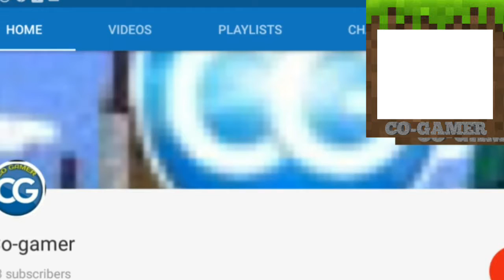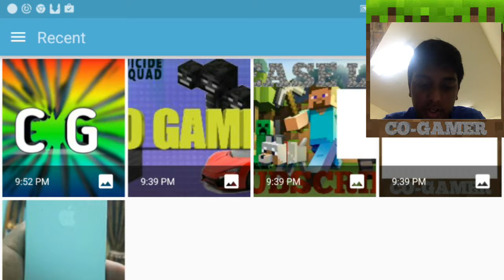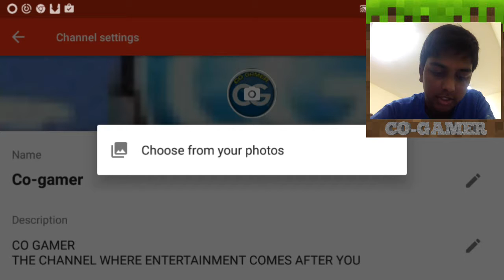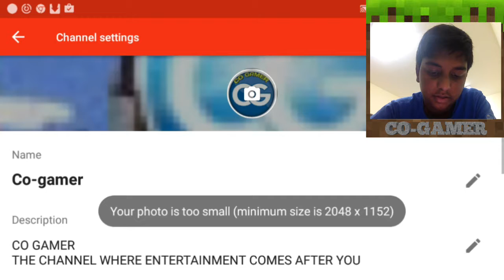It's over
Yeah guys vote on the previous  video